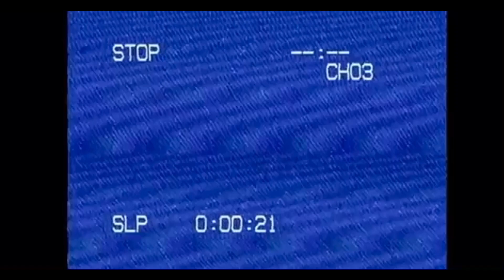. 🚨Aventuras En Connecticut/Portland Y Windsor/vlog aventura #9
Un día muy bonito y especial 🔥
No grandes capturas pero bonitos paisajes y tiempos . Gloria a Dios !!